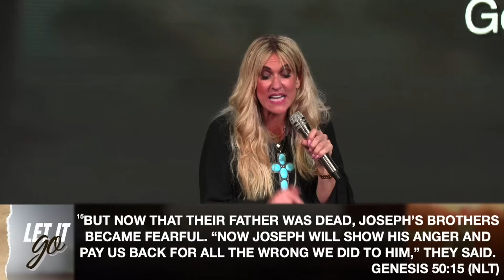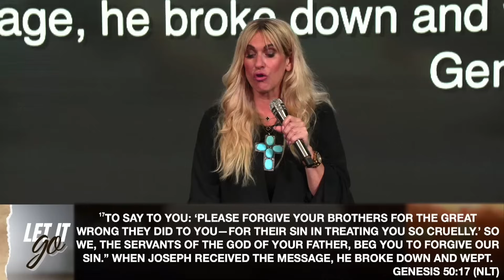Let It Go // Chained To What You Blame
New to Limitless? Fill out our Connection Card!

limitlesschurch.live/give/

limitlesschurch.live/give/